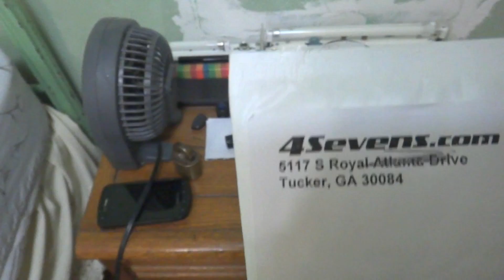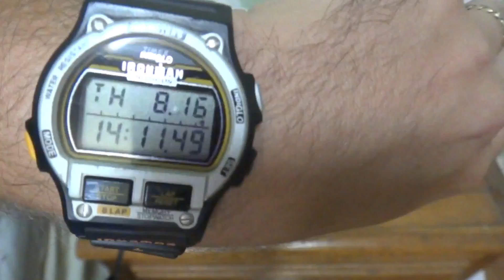Re-Unboxing the 4Sevens Quark Qmini High CRI Mini CR2 from Warranty Service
You may ask why a re-unboxing?  Because My light developed an issue as to where water was violating the flashlight.  Back in early May, I sent the light back to 4sevens, they sent it back to the factory in China where it was repaired and then came back to me.  The turn around time was a little over 3 months.  While they did honor their warranty and the problem appears to be solved, this is one of the BIG disadvantages of doing all your manufacturing in China.  One solution to this problem would be to have a member on staff who can repair the flashlights here in Atlanta. Facebook